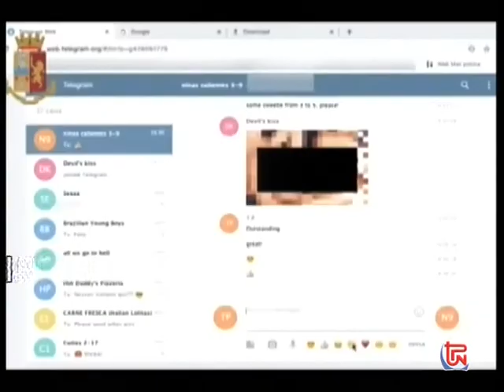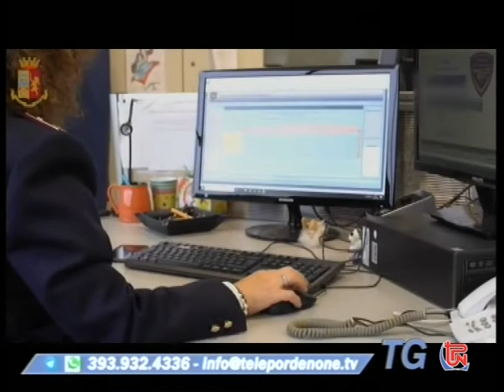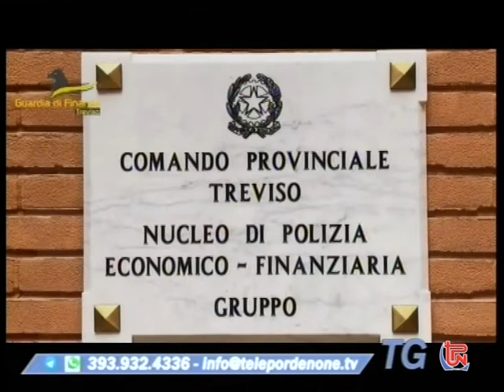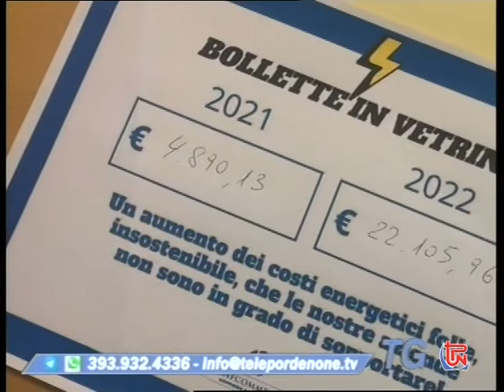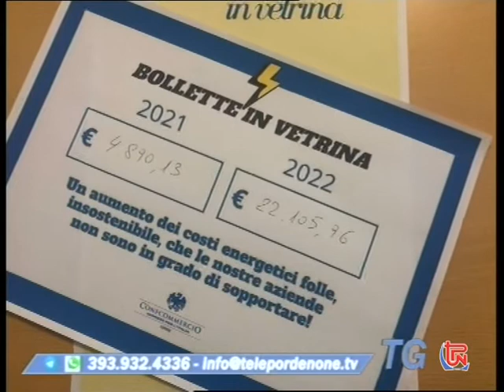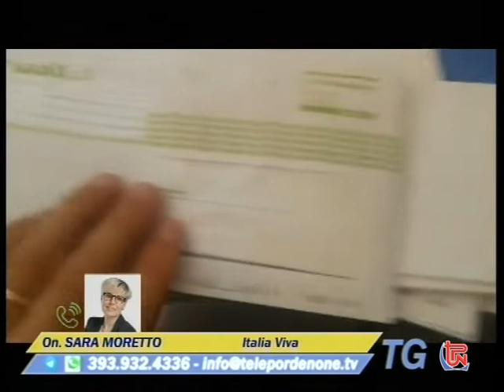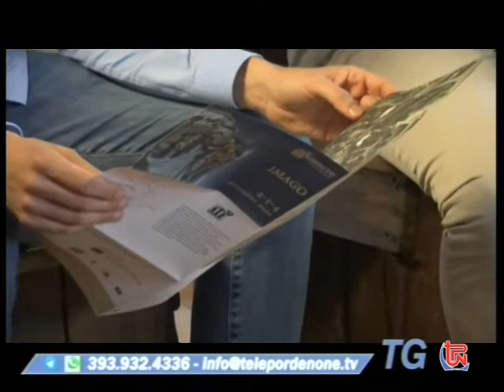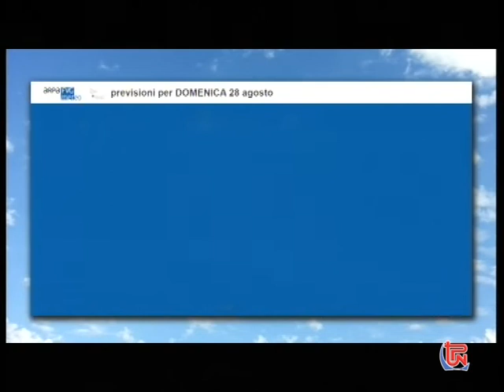TG TPN 26 AGOSTO 2022